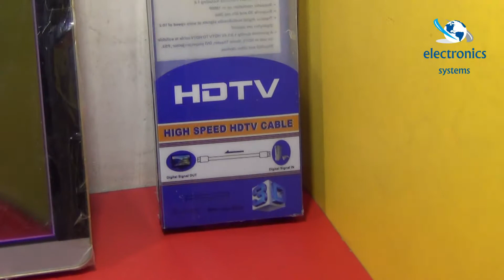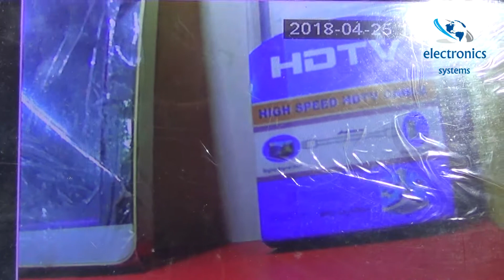Longse DVR & Camera